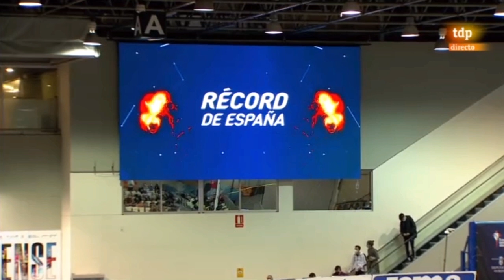Maribel Pérez: La historia de 2 récords de España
El 26 de marzo de 2022, en el Campeonato de España de atletismo en pista cubierta, la velocista Maribel Pérez batió 2 veces el récord de España de 60 m. en semifinales y final (con menos de 2 horas de diferencia).

00:00 Introducción.
00:49 Presentación del Campeonato de España 2022.
01:42 Primera ronda.
03:20 Entrevista posterior a la primera carrera.
04:21 Entrevista a Sonia Molina-Prados analizando la competición.
05:00 Semifinal.
06:30 Entrevista posterior a la semifinal.
07:23 Final.
10:06 Entrevista tras ganar la final.